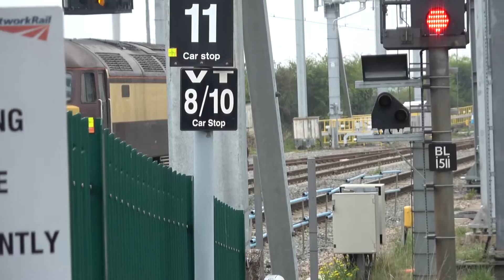57312 + 313026 EMU Drag Move, 5Q56 @ Bristol Parkway - 08/04/19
57312 + 313026 EMU Drag Move, 5Q56 10:54 Hornsey E.M.U.D. - Newport Docks to be scrapped, filmed @ Bristol Parkway on the 8th April 2019.